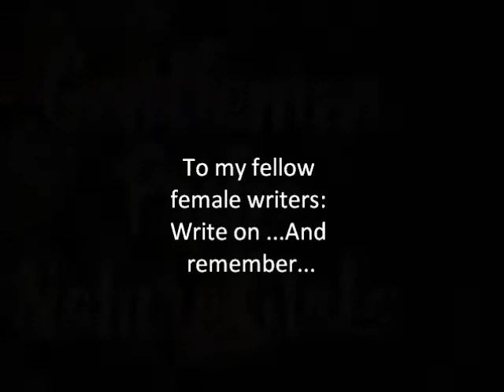Country Day in the Life of Author May Woodworth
May’s Amazon Page

May’s Blog

May’s Facebook

May’s Twitter